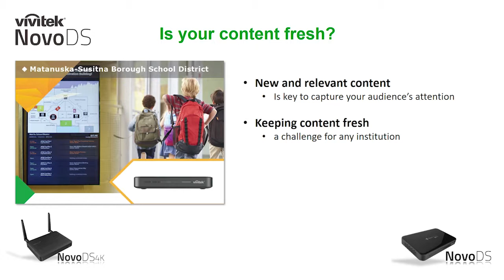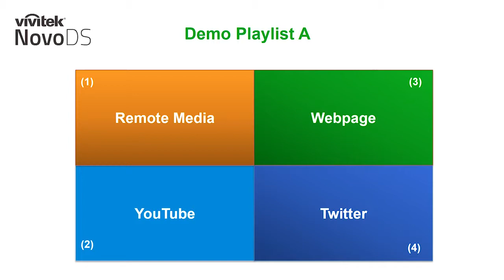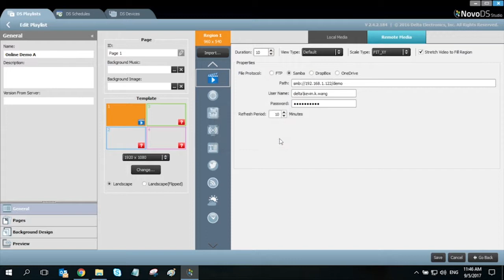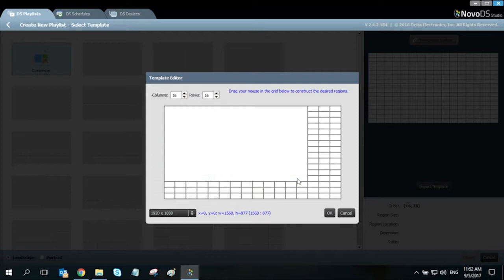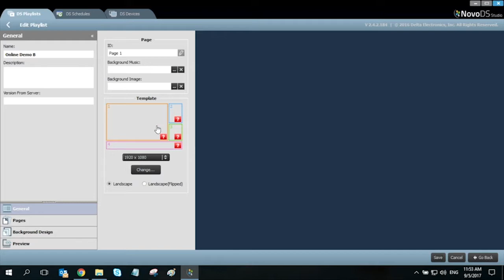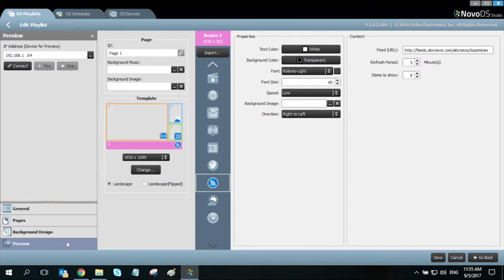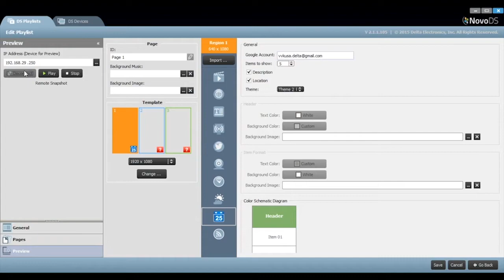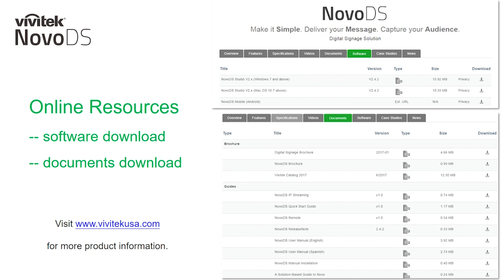[Webinar] Vivitek How to Build Dynamic Content by using NovoDS online features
NovoDS - an easy-to-manage digital signage solution for creating dynamic multimedia content for a variety of large-scale corporate and educational applications.
This 30-minute webinar will guide you how to build dynamic content by using NovoDS online features. The Live demo subjects include:
• Twitter, Weather, RSS, Dropbox
• Web browser
• Google Calendar
• QR Code
• Video Streaming